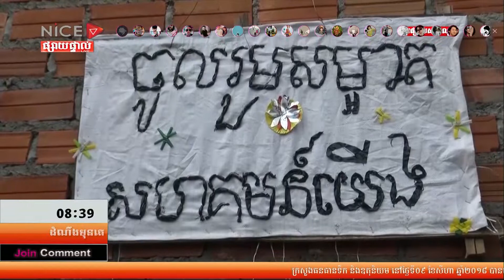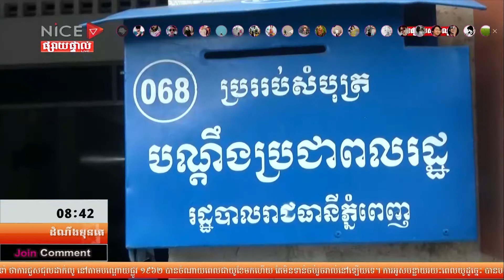First Talk ដំណឹងមុនគេ ថ្ងៃសុក្រ ទី១០ ខែ សីហា ឆ្នាំ ២០១៨ វគ្គទី៣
" ពលរដ្ឋ ៦០គ្រួសារ រងផលប៉ះពាល់ពី ទឹកស្អុយ ជន់លិចក្នុងរដូវវស្សាដែលបង្កជាជម្ងឺ "